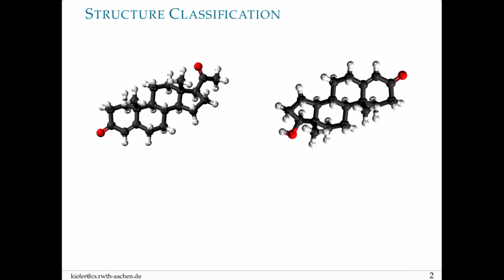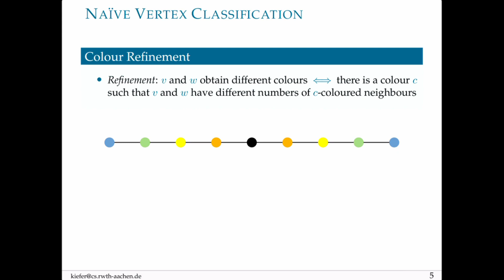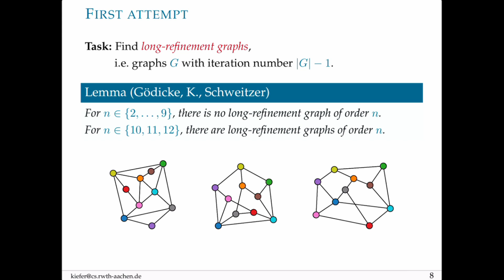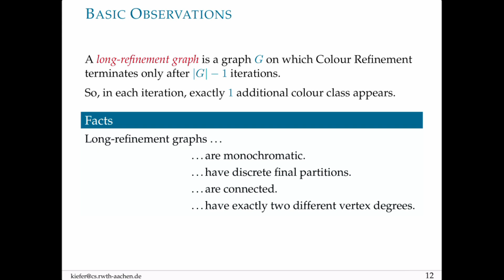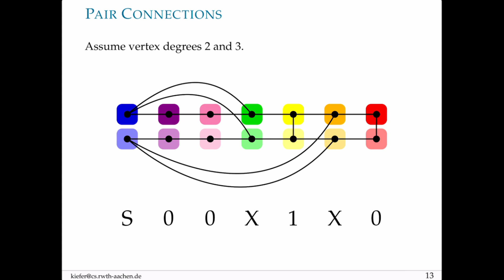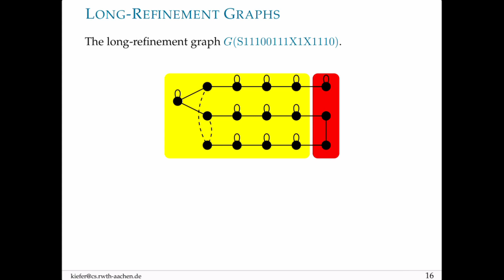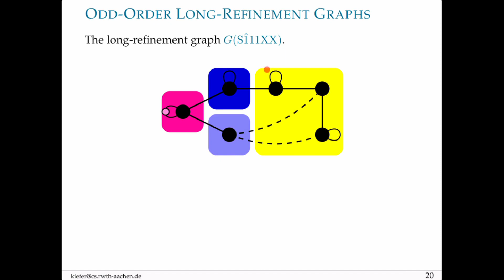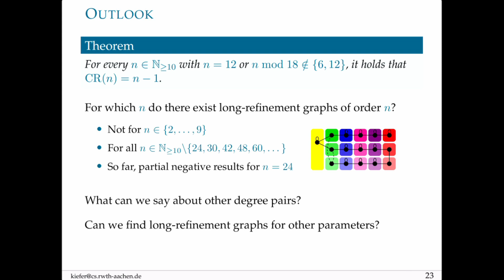B2.F — The Iteration Number of Colour Refinement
ICALP-A 2020
The Iteration Number of Colour Refinement
Sandra Kiefer, Brendan D. McKay